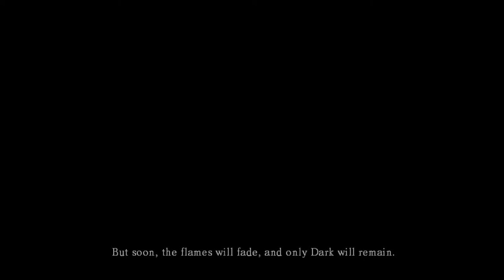Koma Plays - Dark Souls (Prepare To Die Edition) No Commentary [part1]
All footage recorded offline.